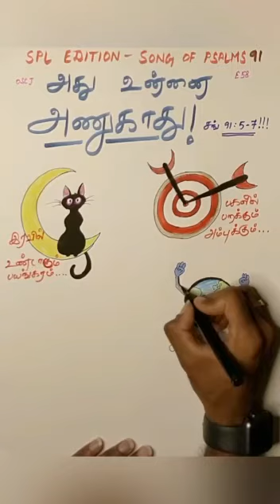ONE STEP CLOSER TO JESUS | EPISODE 58| U4C- UNITED FOR CHRIST